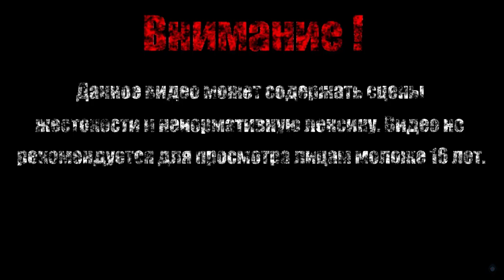ГОРА МАКАК【Sekiro: Shadows Die Twice】#26